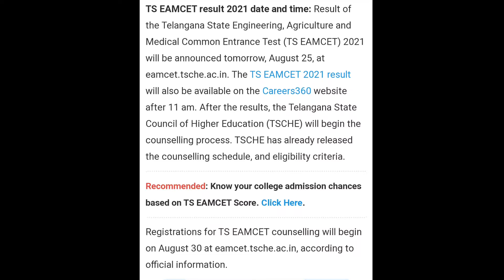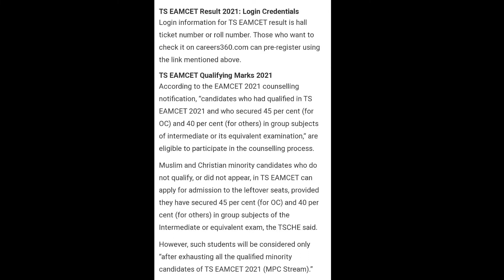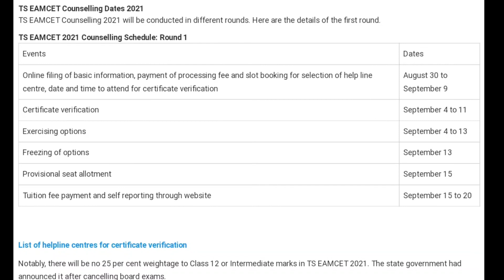ts eamcet results 2021 || ts eamcet counselling schedule || ts eamcet qualifing marks